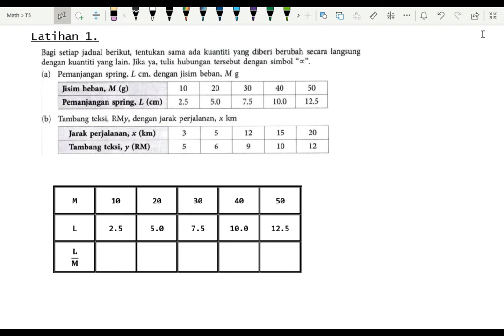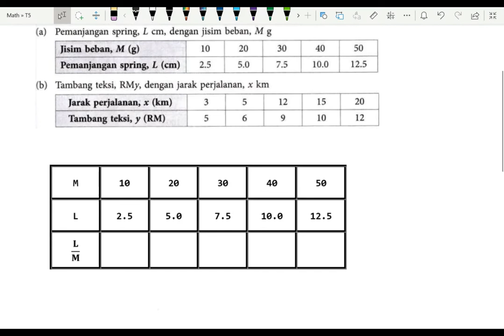Ting 5 - KBSM : Bab 5.1 Penyelesaian Masalah Ubahan Langsung.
Perkongsian melibatkan penyelesaian dalam ubahan langsung.
Melibatkan menentukan sama ada suatu kuantiti berubah secara langsung terhadap kuantiti lain. Selain itu, perbicangan juga mengenai menulis suatu ubahan langsung dalam bentuk persamaan melibatkan dua pemboleh ubah.
Perkongsian juga mengenai mencari nilai satu pemboleh ubah dalam ubahan langsung dan juga menyelesaikan masalah yang melibatkan ubahan langsung.
Diharap perkongsian ini dapat membantu murid-murid dalam memahami mengenai ubahan langsung.